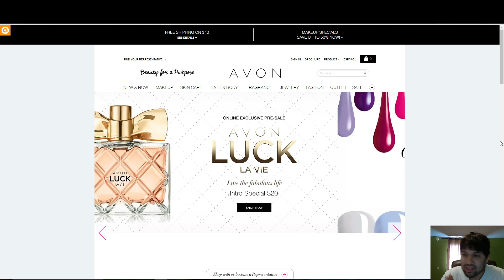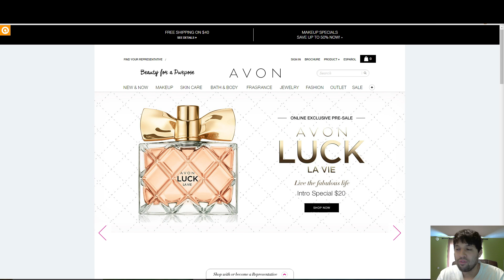Avon Review 2017 - Watch This Video About Avon Products Before You Join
Hi this is Durant,

If your looking for the best way to start generating income online with no heavy investment. . . I'm here to prove to you that you can!